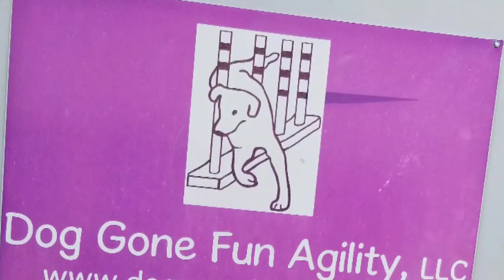Enjoy this video collection of agility dogs and their trainers. With Amanda Smelser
Enjoy this video collection of agility dogs and their trainers.We enjoyed Amanda Smelser in action today at the Houston Obedience Training Club.